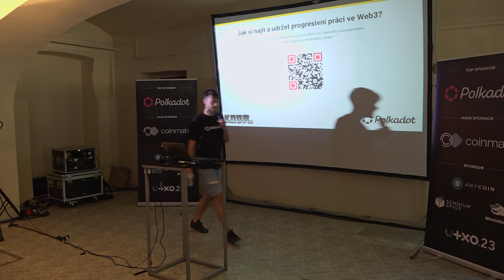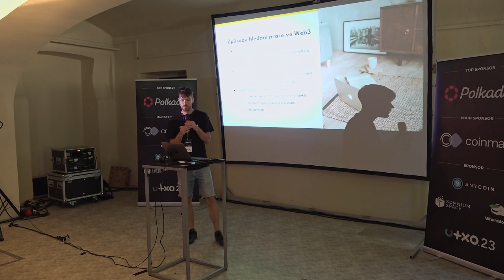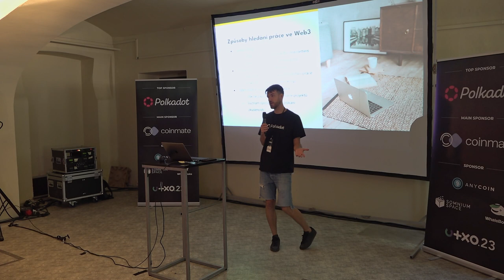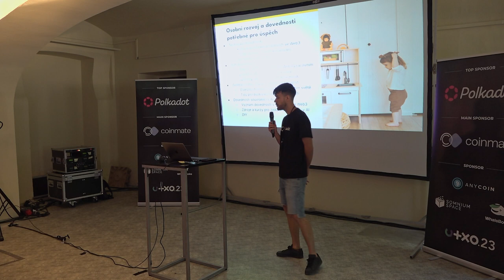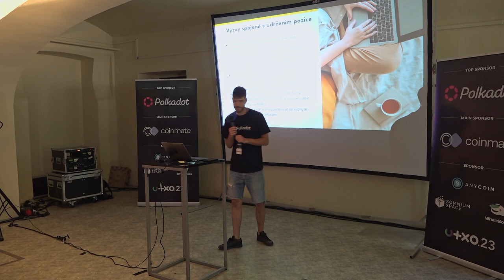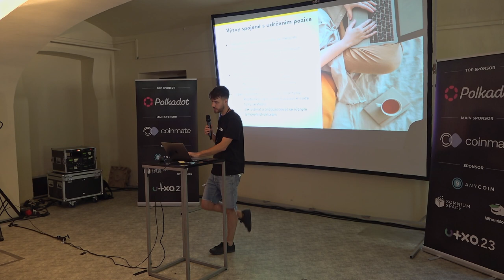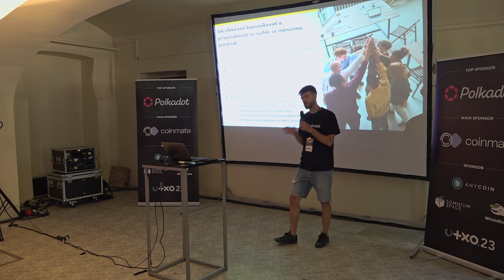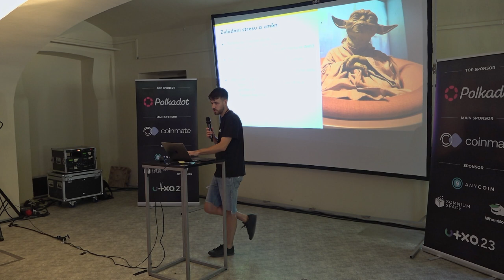Jak si najít a udržet progresivní práci ve Web3? | damsky | UTXO.23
V této prezentaci se podíváme na to, jak si najít progresivní práci ve Web3 z pohledu COO Eventové společnosti ve Web3 a Head of Operations v KodaDotu, NFT marketplace na Polkadotu. Probereme výzvy spojené s hledáním práce, udržováním pozice, rozvojem a zvládáním stresu při posouvání se ve Web3 prostředí.
Tato prezentace navazuje na minulou přednášku "Práce a možnosti živobytí ve Web3" a zaměří se na praktické aspekty nalézání, udržování a rozvoje kariéry v Web3. Budou probrány následující témata:
- Způsoby hledání práce ve Web3
- Osobní rozvoj a dovednosti potřebné pro úspěch
- Výzvy spojené s udržením pozice
- Jak efektivně komunikovat a přizpůsobovat se rychle se měnícímu prostředí
- Strategie rozvoje kariéry ve Web3
- Zvládání stresu a nepanikaření při změnách
Sobota 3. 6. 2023, Gabriel Loci - Praha